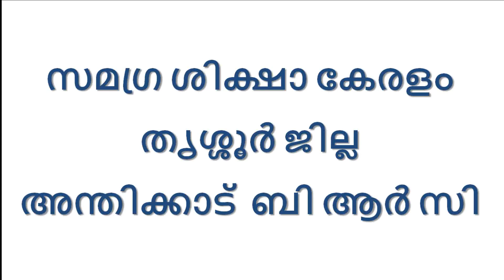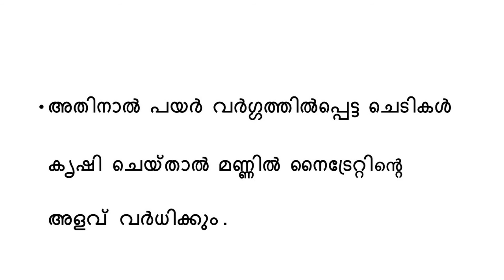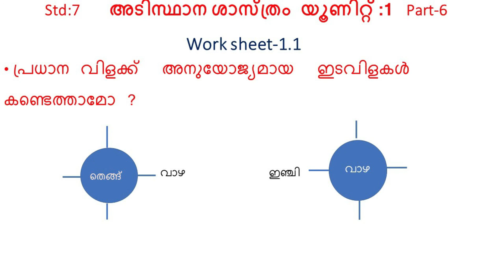Std 7 Basic Science Unit 1 Class 06 White Board VI